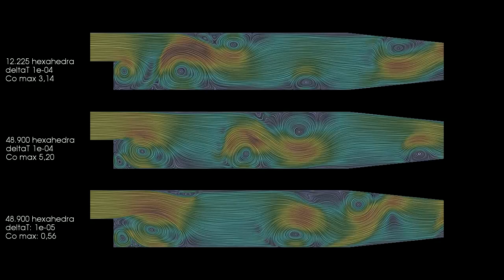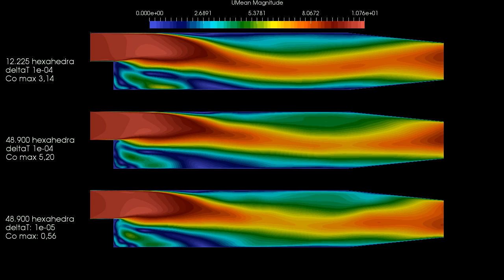Yet Another pitzDaily with OpenFOAM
Several early 2D tests and comparisons with various mesh and time step settings for standard pitzDaily case and Partially Averaged Navier-Stokes (PANS) turbulence modeling, before going 3D...